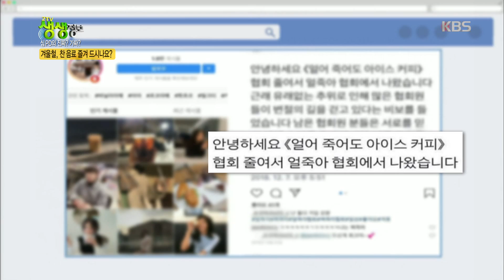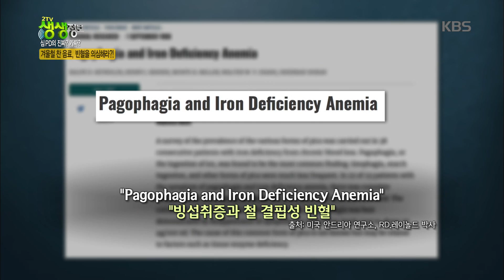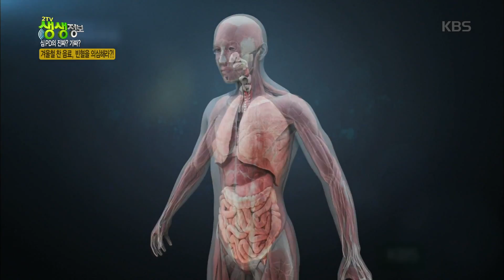2TV 생생정보-겨울에 찬 음료가 마시고 싶다면 빈혈을 의심하라!?.20190227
2TV 생생정보-겨울에 찬 음료가 마시고 싶다면 빈혈을 의심하라!?.20190227